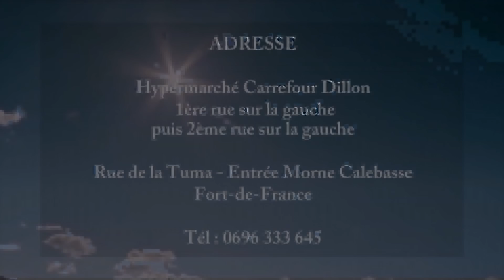La Montagne de Prieres - 1er Janvier 2019